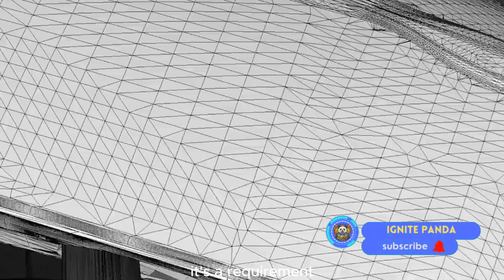NEOM UPDATE 2023: The Future is Being Built!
In this exciting video, we will take you on an exclusive tour of NEOM, the city of the future, in 2023. Join us as we showcase the latest updates on the construction of this groundbreaking project. Explore the innovative architecture, sustainable technologies, and futuristic amenities that make NEOM a true marvel. Get a glimpse of the revolutionary developments shaping the city's landscape and hear from the visionary architects and engineers behind it all. Whether you're a technology enthusiast, city planner, or simply intrigued by the concept of a futuristic city, this video is a must-watch. Let's dive into the future together.

Video Footage From @NEOMChannel
OUTLINE:

00:00:00 Introduction - What is NEOM?
00:00:50 Construction Progress - Infrastructure
00:02:40 Construction Progress - Technology
00:04:46 Construction Progress - Sustainability
00:06:44 Impact on the World
00:08:41 Conclusion - The Journey Ahead